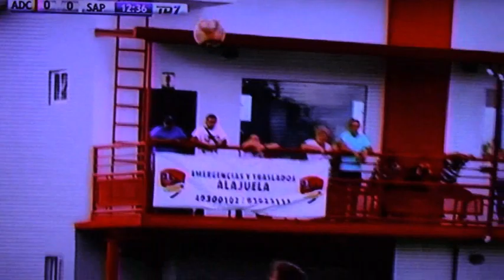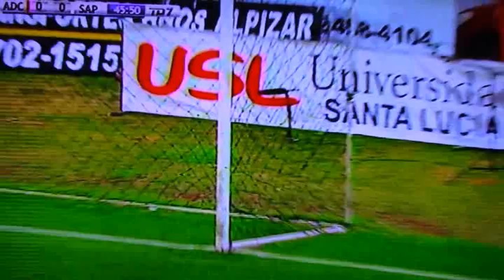Carmelita vs Saprissa 3/3/2019 COMPLETO